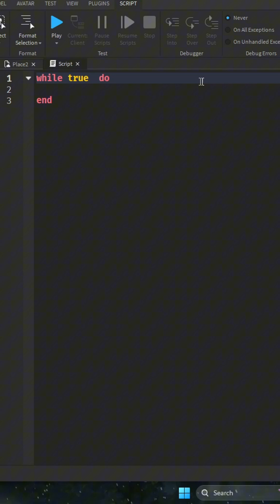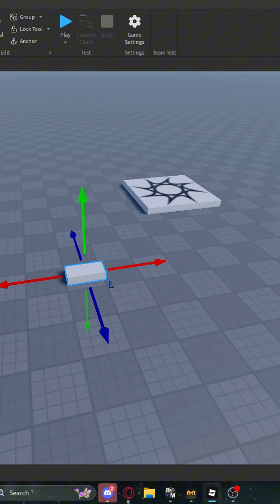How To Make a Spinning Part In Roblox Studio (TUTORIAL)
4 lines of code
scripts also in comments

Script:

    script.Parent.CFrame = script.Parent.CFrame * CFrame.Angles(0, math.rad(1), 0)
    wait(0.01)
end

Tags ignore